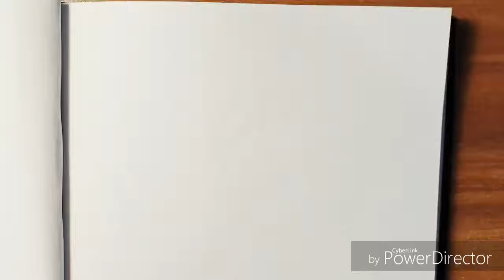simply draw a funny face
Simply recreate the funny grandma as Cartoon. With 2 pencils and a sheet of paper. Ideal as a small doodle for in between. Learning to draw is easy, watching and participating - learning by doing. In other videos you will get valuable tips for beginners and advanced users. Just stick to it. So grab a pen and let's draw together!